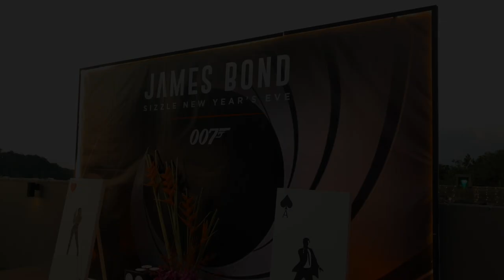2020 New Year Party @ Sizzle Rooftop Bar, Phuket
The New Year's eve party was hosted by the Top Rooftop Bar in Patong, Sizzle Rooftop Bar The theme for 2020 was James Bond Night and was extremely popular with our patrons.